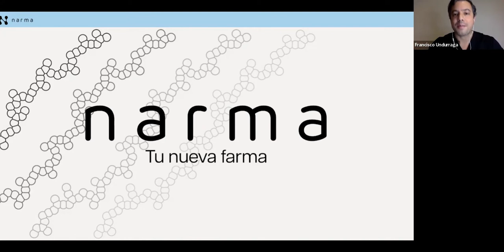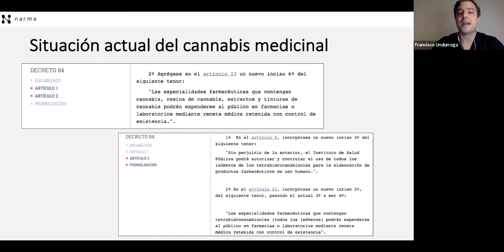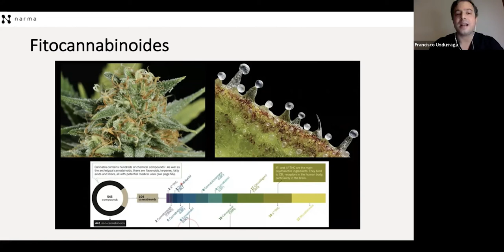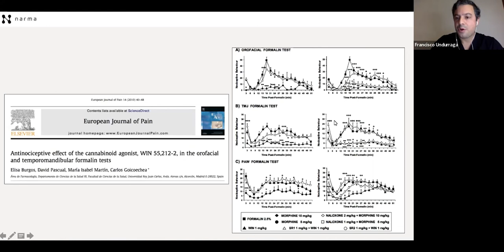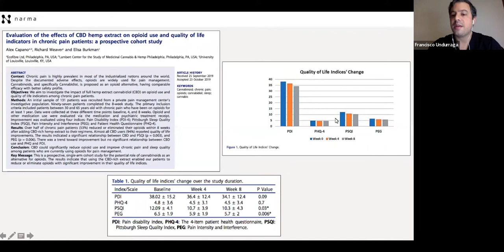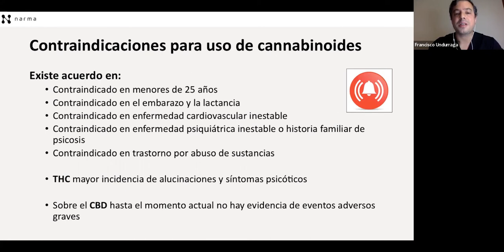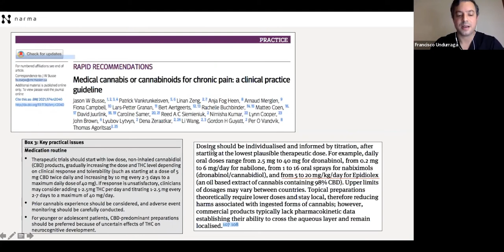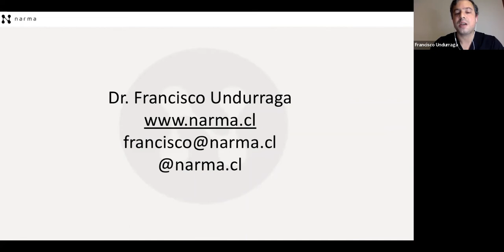Webinar 1: Cannabinoides de uso médico. Dr. Francisco Undurraga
Dr. Francisco Undurraga.
Fecha: 22 de junio de 2022